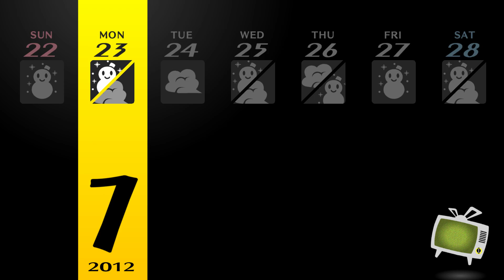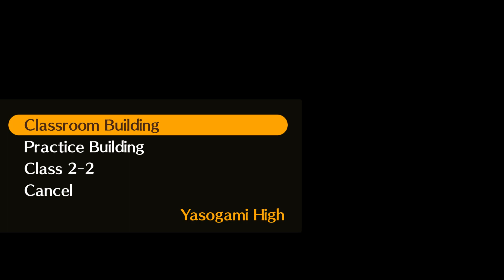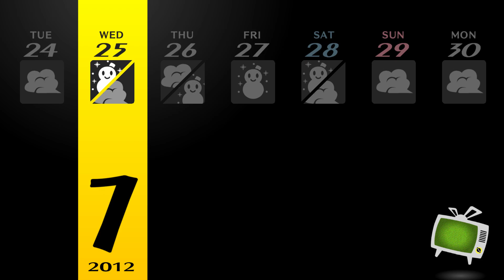Pt 147 | Persona 4 Golden [Enhancement Mod]